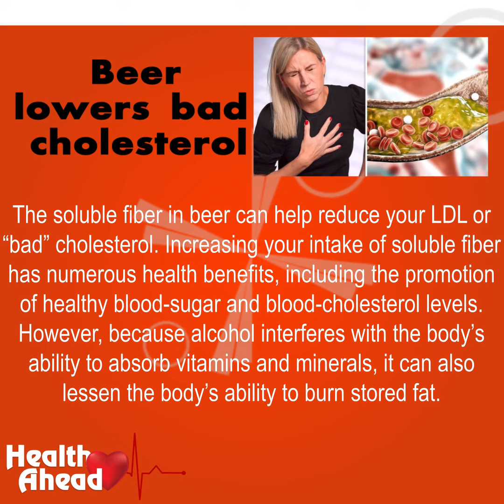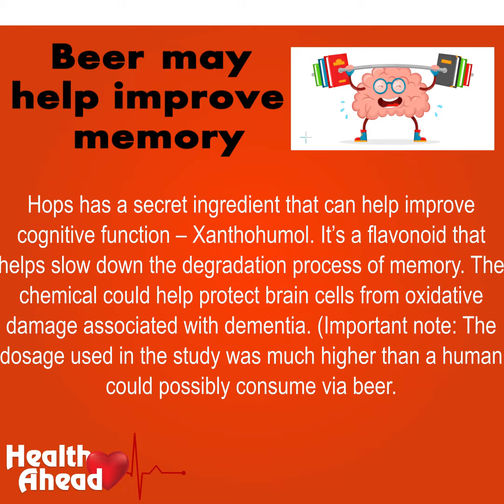What is The Benefits of Drinking Beer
Label - Health Ahead

Producer - Preet Kaur

Digital Partner - Gill Digital

All the data being copyrighted to Health Ahead . If anyone reuse our audio as well video than  legal action would be taken against him or her.